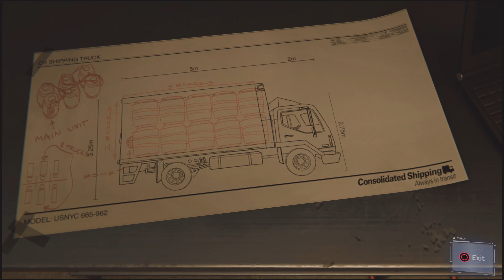Dual Purpose Main Mission | Marvel's Spider-Man (2018) 4K Clips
Marvel's Spider-Man was released for the PlayStation 4 on September 7, 2018. The game received praise for its narrative, characterization, combat, and web-swinging traversal mechanics, though some criticized its open-world design for lacking innovation. Marvel's Spider-Man received a number of accolades including being named as one of the best superhero games ever made. It became one of the fastest-selling games of the year and the best-selling PlayStation 4 game of all time selling between 20 and 25 million copies. Insomniac supported the game extensively after launch, releasing a three-part story expansion titled The City That Never Sleeps and several new alternate costumes for Spider-Man. A remastered version of Marvel's Spider-Man, featuring all previously released downloadable content, was released for the PlayStation 5 in November 2020 and for Windows in August 2022. The game's success launched the identically named video game series, beginning with Marvel's Spider-Man: Miles Morales, a spin-off sequel focused on Spider-Man's protégé Miles Morales, in November 2020. A full sequel, Marvel's Spider-Man 2, is scheduled for release in late 2023 for PlayStation 5.